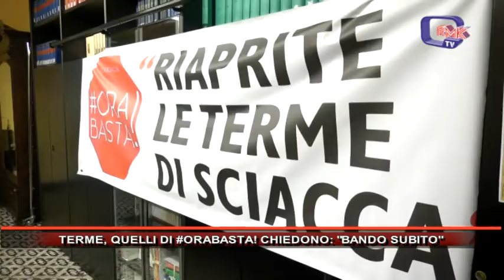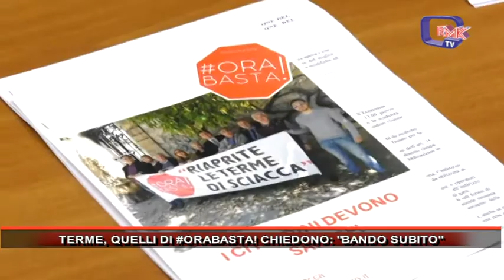TERME, QUELLI DI ORABASTA CHIEDONO IL BANDO SUBITO